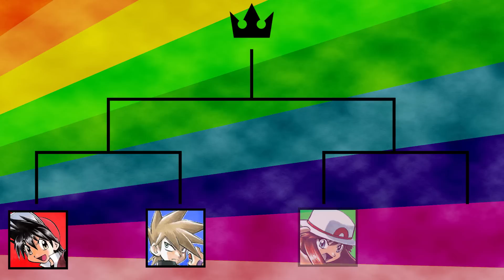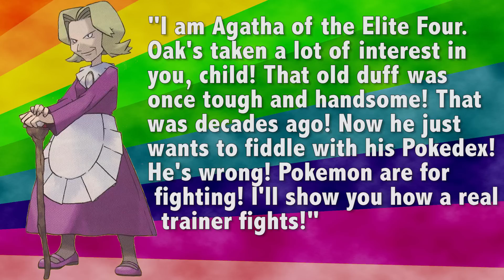Pokemon Theory: Was Professor Oak a Champion?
Today, I go in depth on one of the more realistic and intriguing Pokemon Theories out there: Was Professor Oak a Pokemon Champion? The answer is, confusingly, both yes and no!